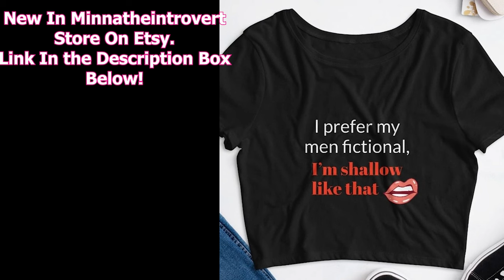Bridgerton 2x8 "The Viscount Who Loved Me" REACTION | It's A HEA!!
Check Out The Audiobook "A Court of Thorns and Roses"

Explore more than 3,500 pre-designed landing page templates to build sales pages that convert.